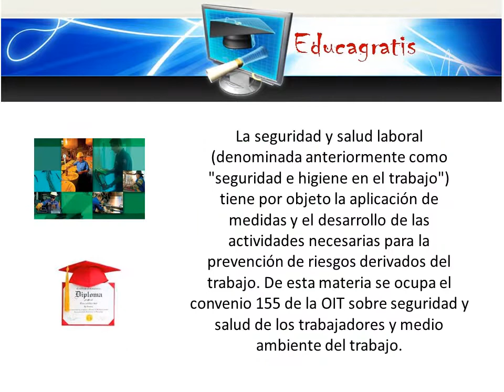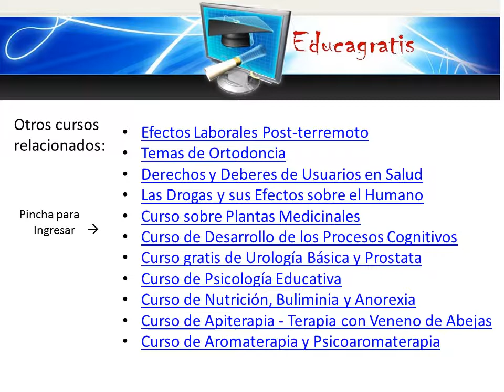Curso de Seguridad y Salud Laboral